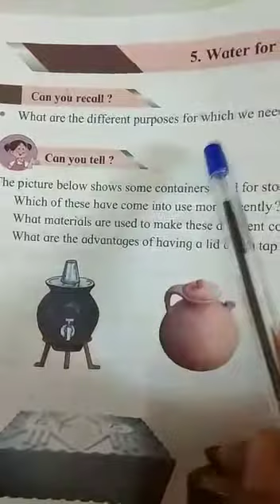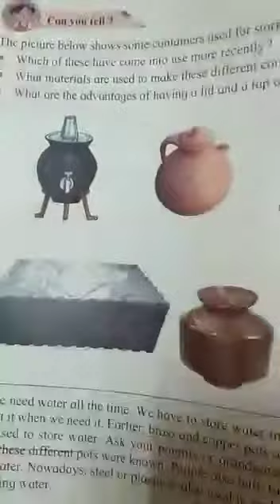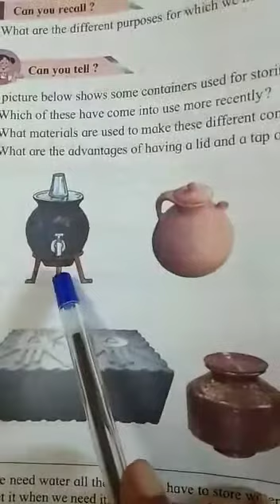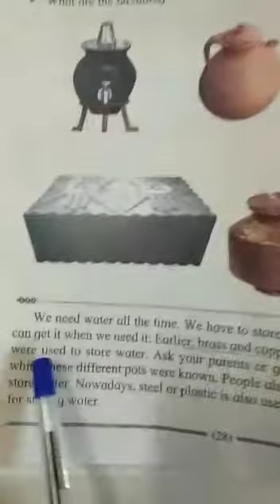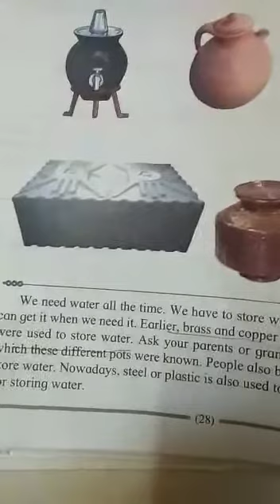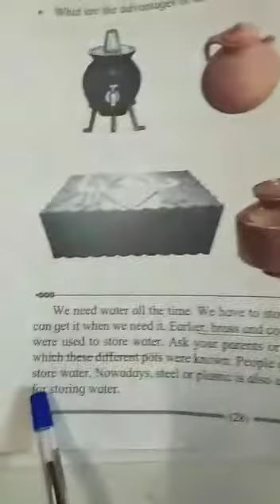Sub-Evs Class - 4th Topic - 5.water safe for drinking